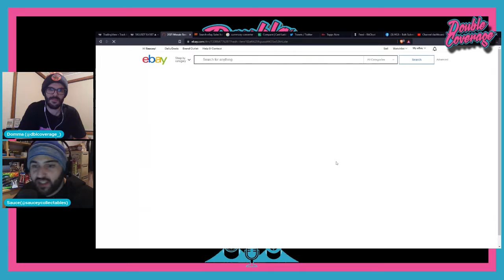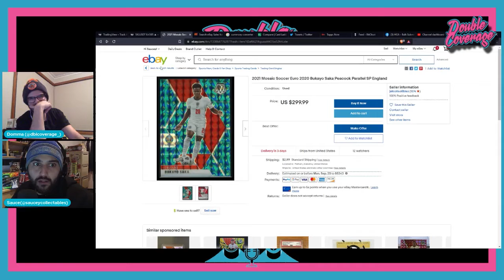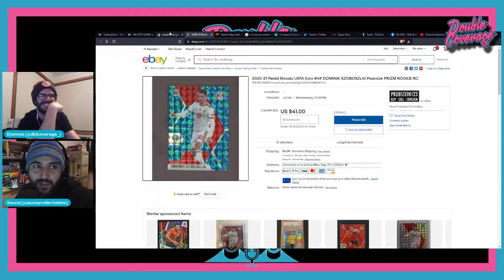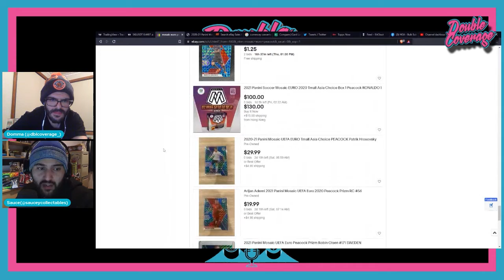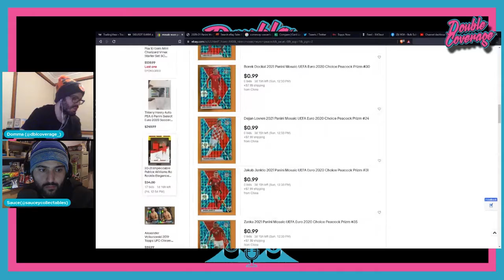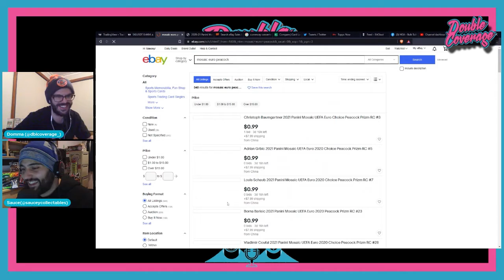Sauceys Smokey - Mosaic Euro Peacock!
Tune in for this weeks Sauceys Smokey. Where Sauce looks at Mosaic Euro Peacocks as  nice variant to pick up especially with the drop off of prices of late.